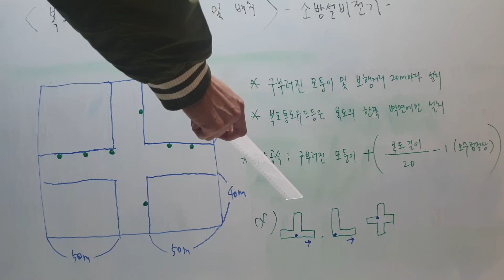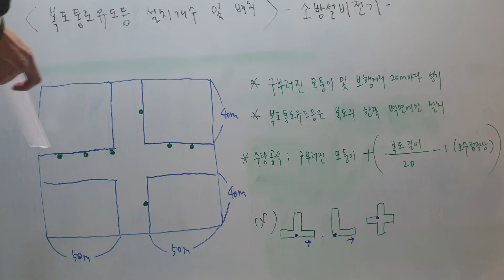[소방설비전기] 복도통로유도등 설치개수 및 배치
복도통로유도등 설치개수 및 배치방법을 알아봅시다